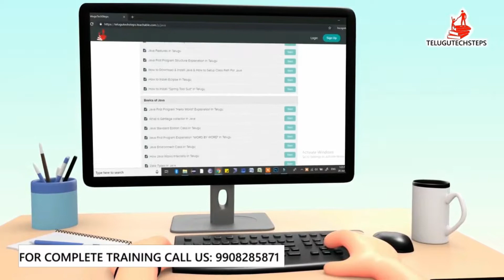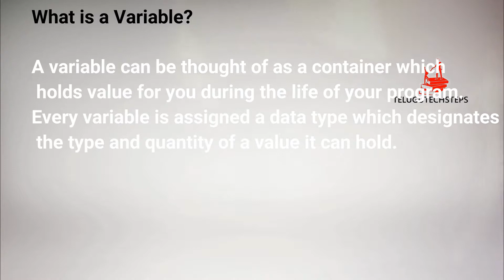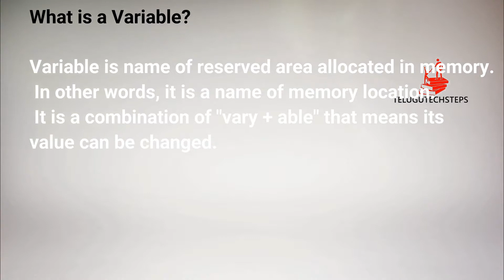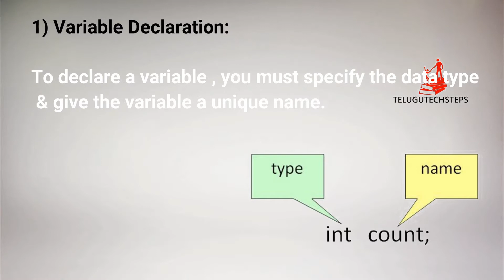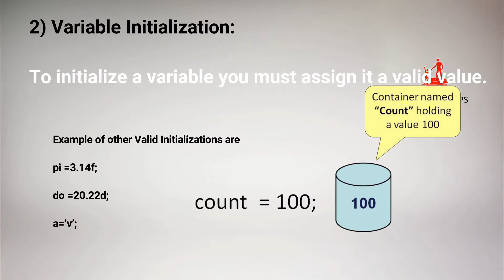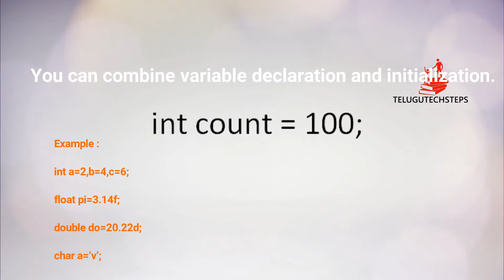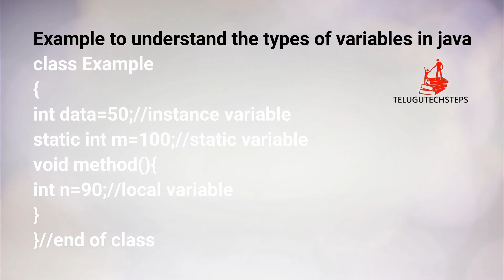Java In Telugu | Variables in Java